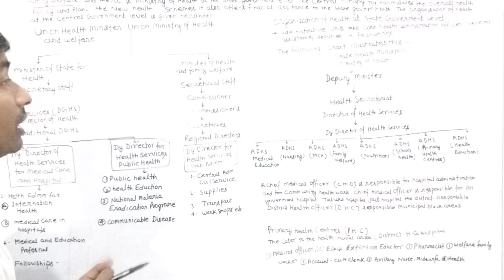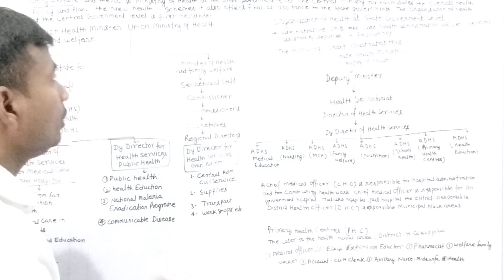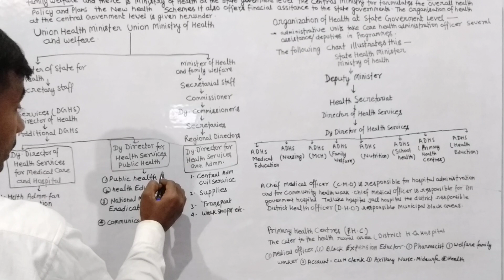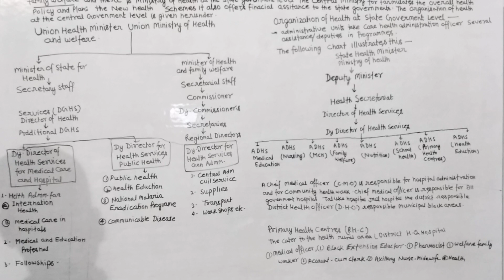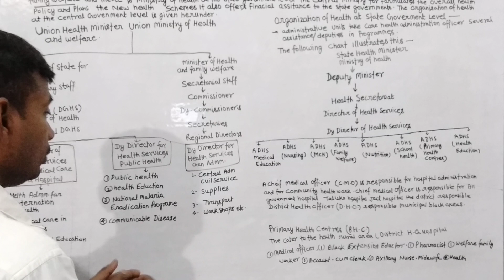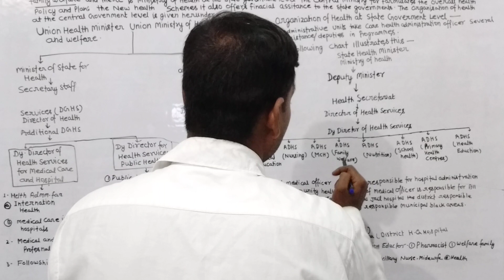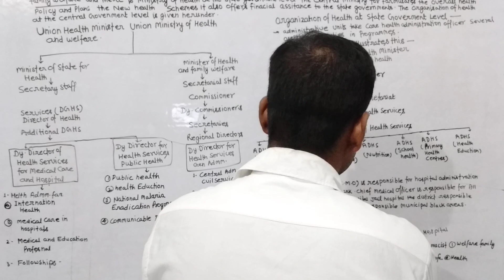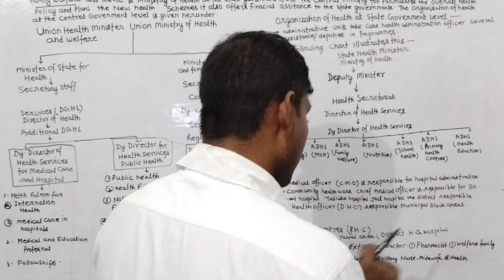Health Delivery system Upendra Verma